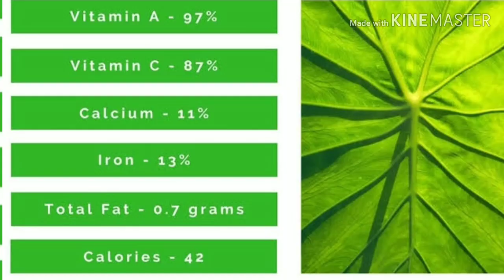Patra/ Patvelia - Arbi ke patte ke kofte- Bohra/ Bohri special- Made in Ramzan/Ramadan